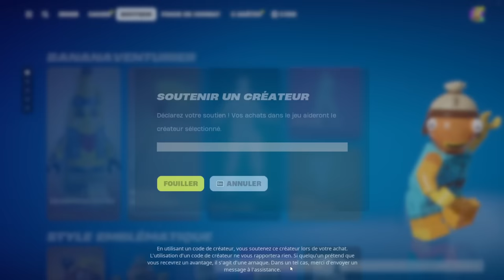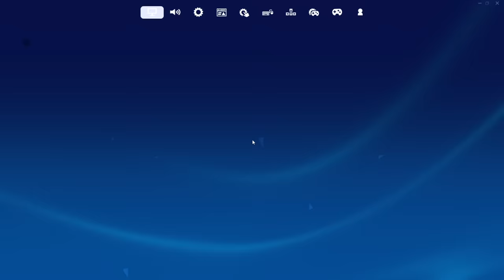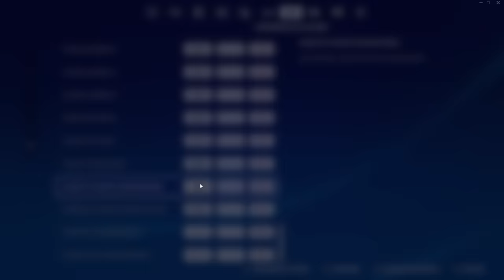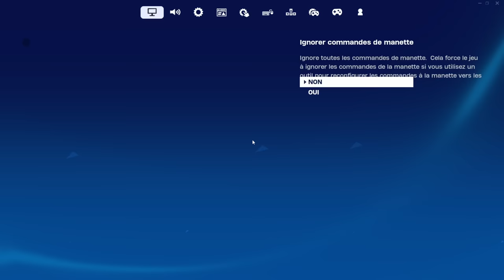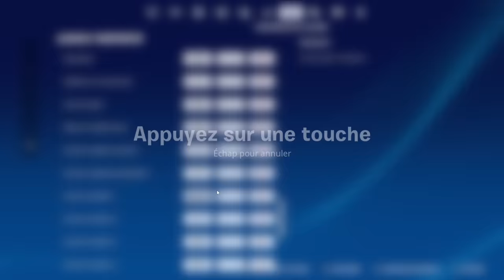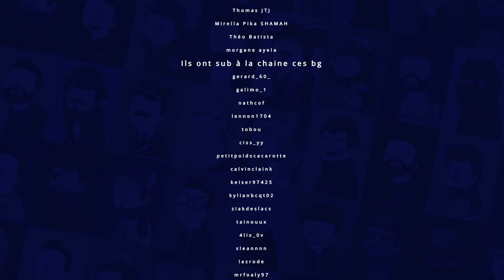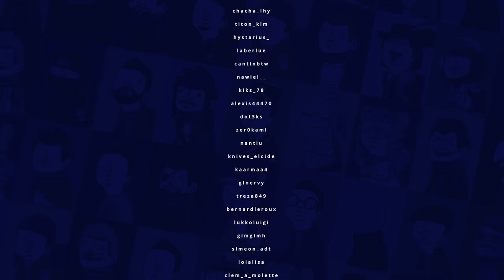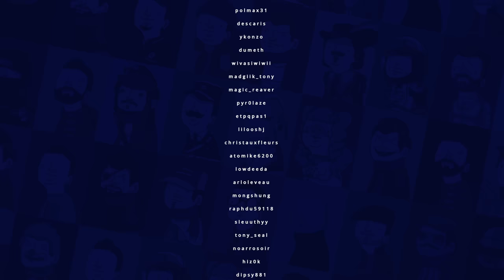VOD - Laink et Terracid // LEGO Fortnite [1/?]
Jouez gratuitement à LEGO Fortnite sur Fortnite ▶️ sur l'Epic Games Store (code créateur "WANKIL" dans la boutique !)